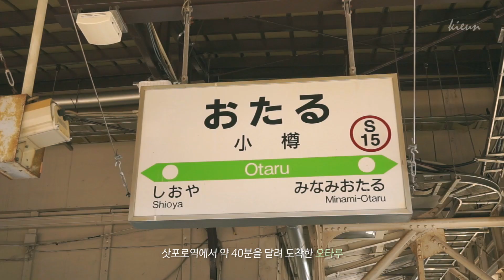아기자기한 감성이 물씬👀💓 오타루 여행 브이로그｜나홀로 홋카이도 여행 vlog #4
안녕하세요 기은입니다 :D
오늘은 본격적인 오타루 여행기를 들고왔어요. 맛있는 스시부터 귀여운 고양이와 낭만적인 오르골당까지~ 오타루의 매력적인 모습들은 알차게 다 담아온 것 같아 뿌듯하네요! 재밌게 봐주시고, 다음 영상도 기대해주세요 :)